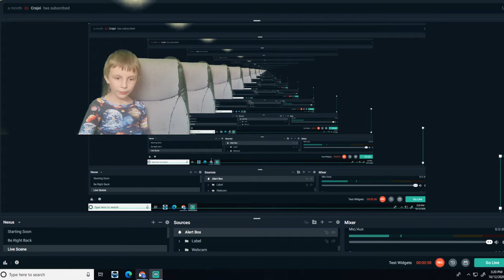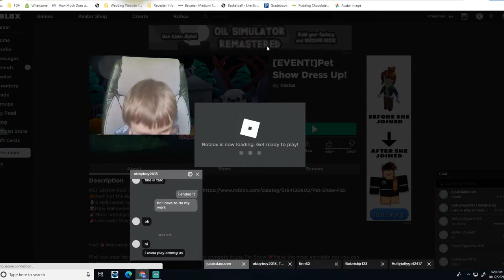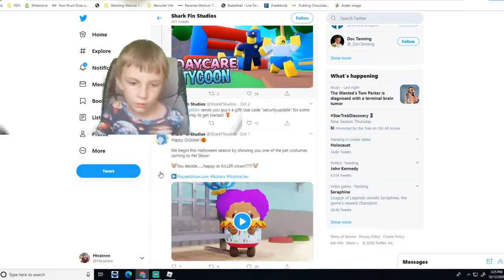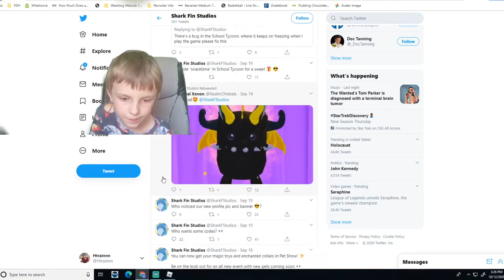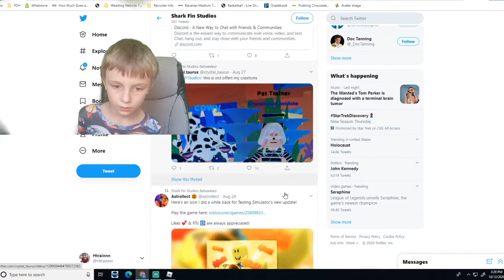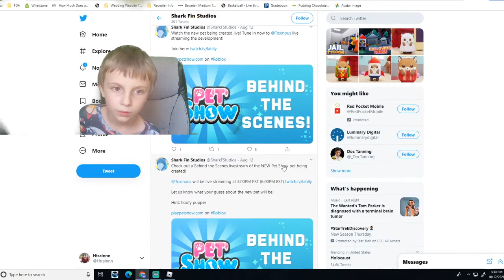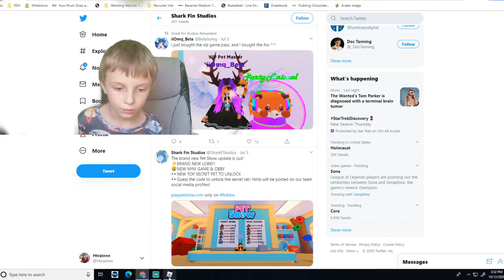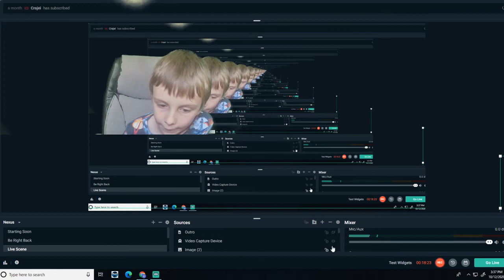Playing Pet Show (Roblox)